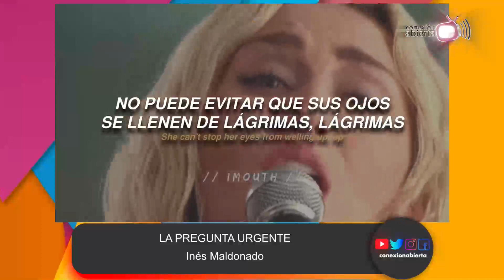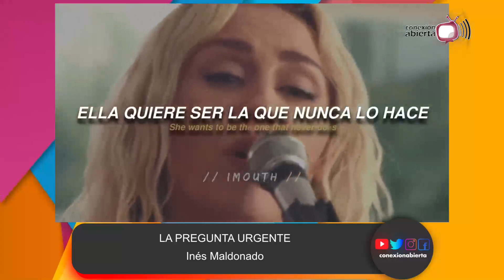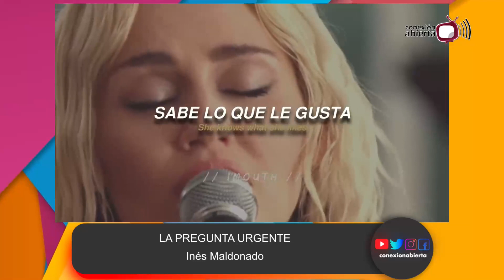LA PREGUNTA URGENTE/20-10-23/RADIO CONEXION ABIERTA